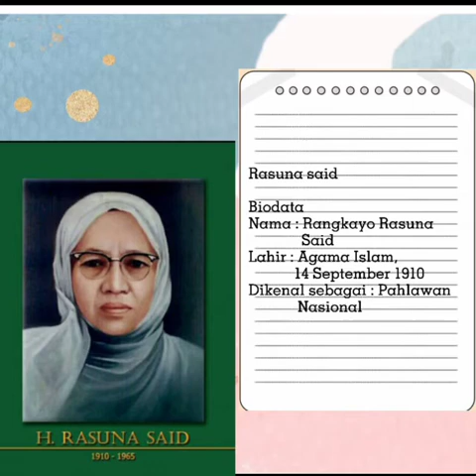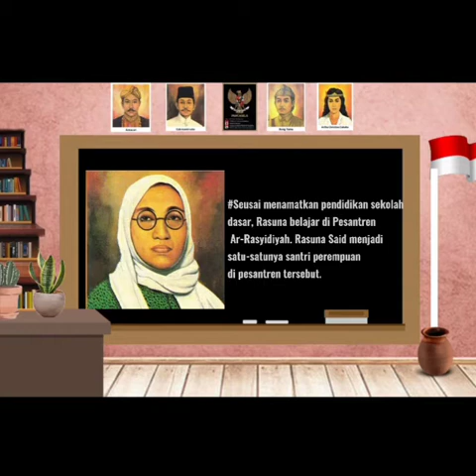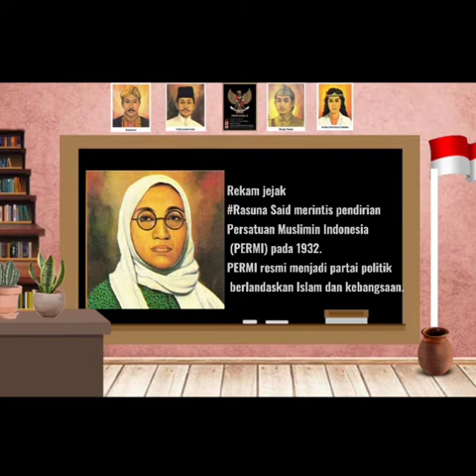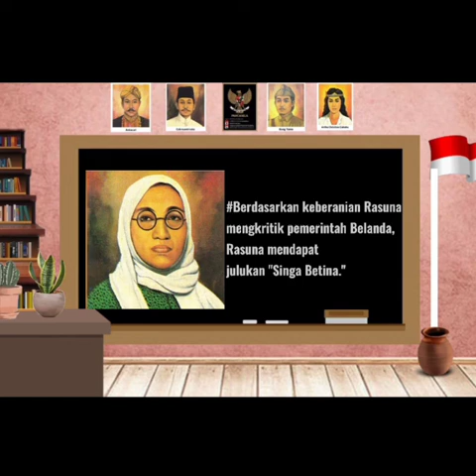Media Pembelajaran Matkul B. Indonesia - Nurhayati (tingkat 1 2020/2021)